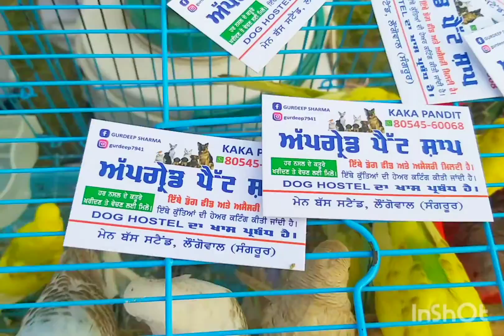LOW PRICE PUPPY MARKET OUTSIDE DOG SHOW|| WHOLESALE PRICE OF DOGS | PATIALA DOG SHOW